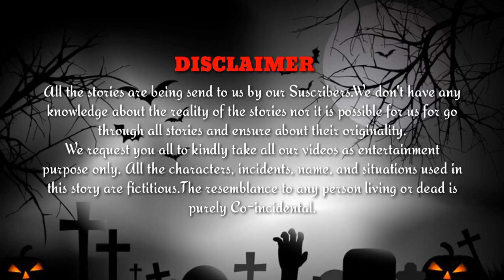ମୃତ୍ୟୁ ର ପୋଲ I Sata Bhuta Ghatana I Odia Horror Story I Odia Bhuta Gapa I Ep-122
Today in this episode you will learn about the Horror Story of a Hunted Bridge near an old masjid  in Odia Language.